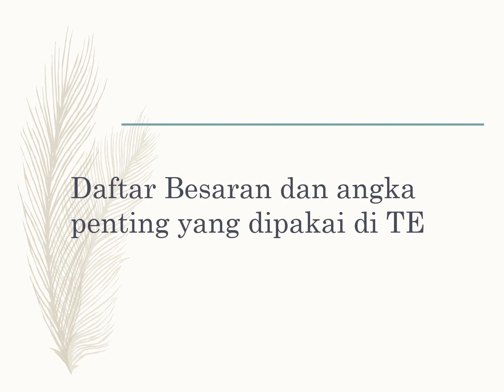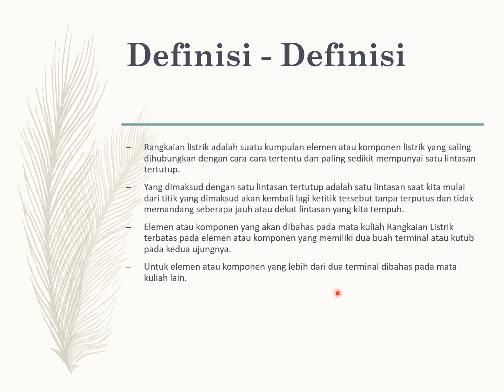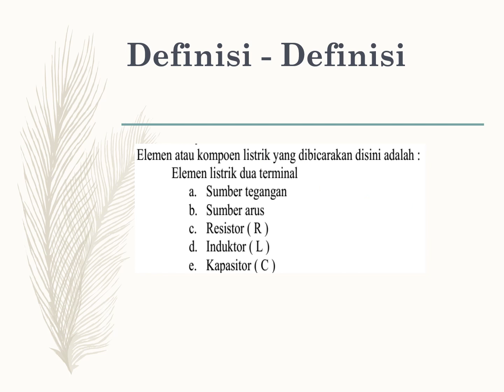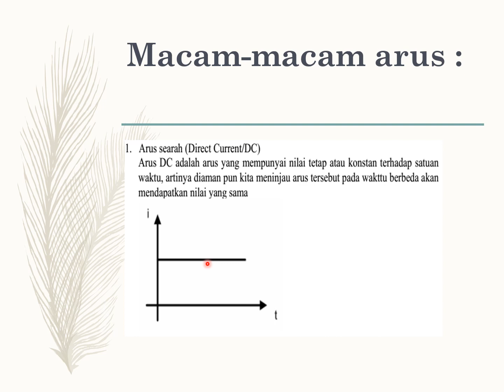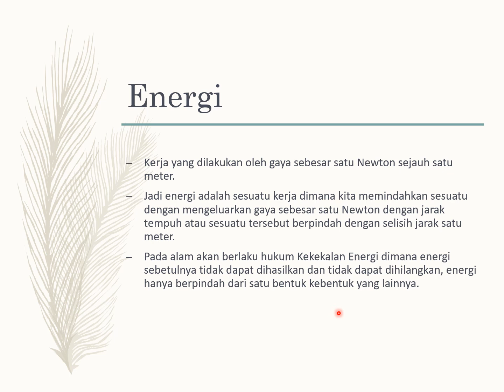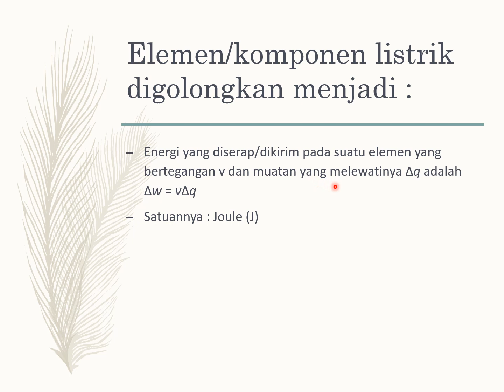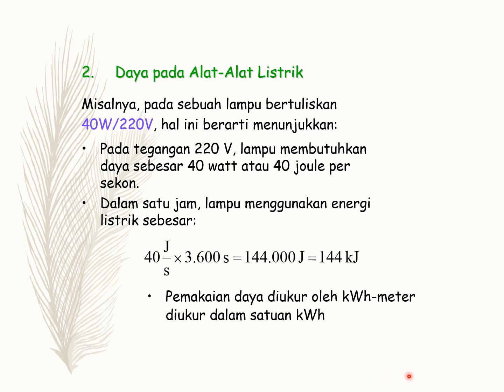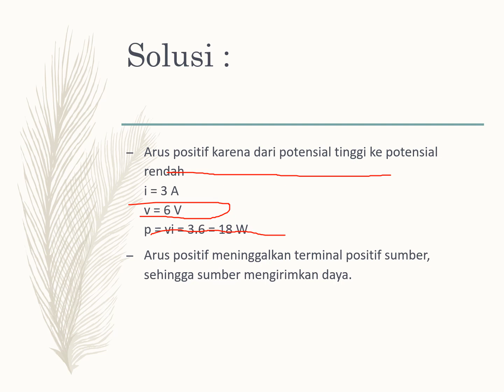1. Rangkaian Listrik I - Bab I - Konsep - Konsep Dasar (Arus, Tegangan, Energi & Daya)